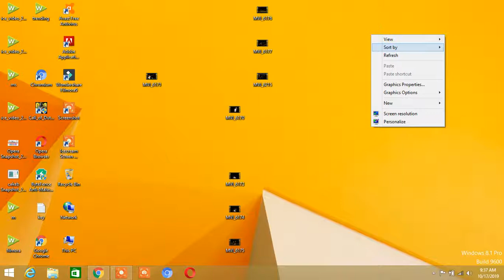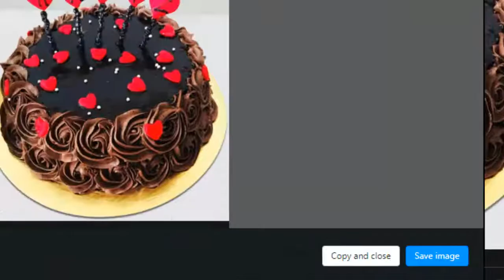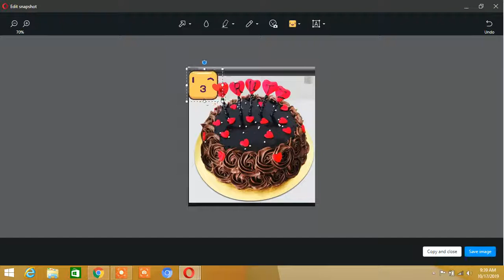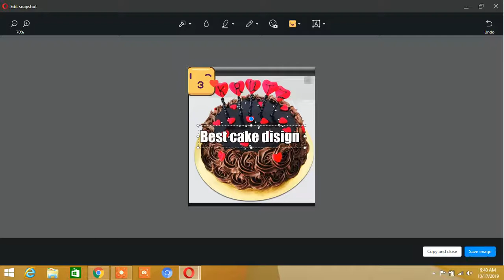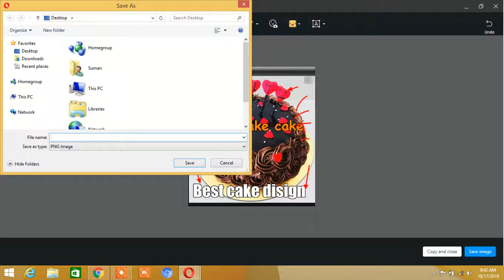How to Make a YouTube Custom Thumbnail Tutorial, Quick and easy